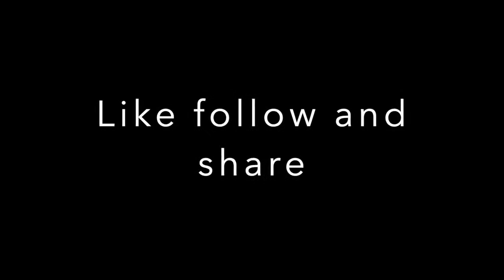On Deck with Special Guest Josh Roenicke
Today on a special episode of On Deck, join us as we sit down with former MLB player Josh Roenicke. It gets started at 7pm Central 5pm pacific